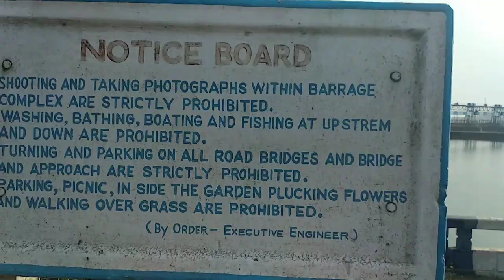Top view sun set ever - dunet creations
Whtsapp group-

picsart editing,
picsart best editing,
picsart tutorial,
picsart,
picsart app,
picsart android,
picsart all,
picsart animation,